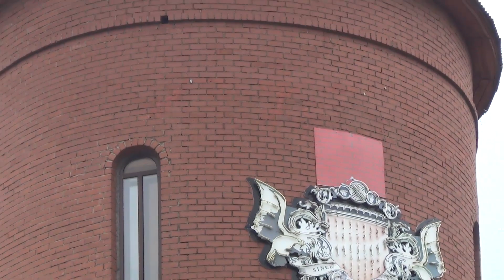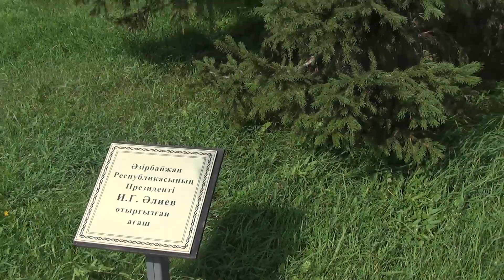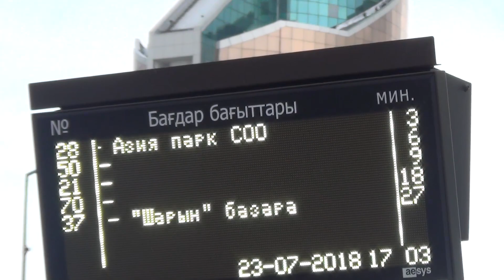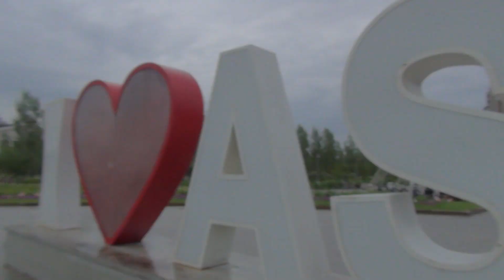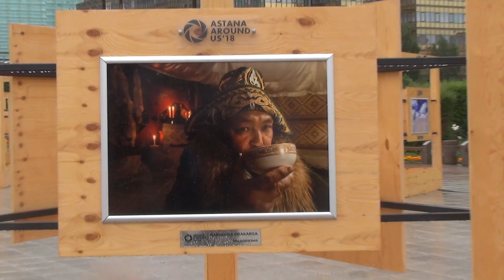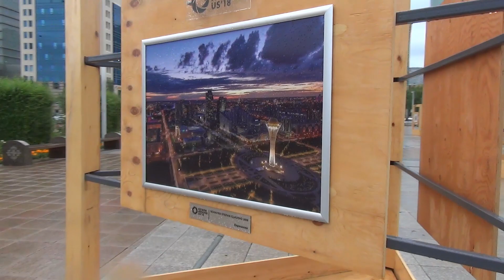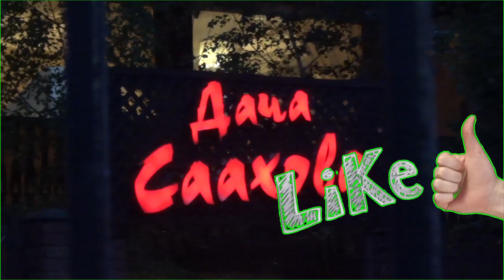Астана (Нур Султан) часть 2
Вторая часть большого обзорного фильма про Астану.
Как и в первой части, я не выступаю здесь в роли экскурсовода или гида, а остаюсь человеком, впервые оказавшимся здесь, смотрящим вокруг широко открытыми глазами.
Кто то приходит от молодого города в восторг, кому то он очень не нравится, но не оставляет равнодушным никого.